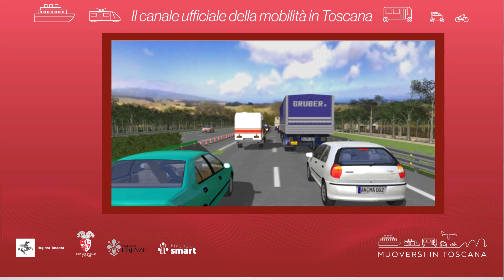Muoversi in Toscana - Edizione delle 16.30 del 3 marzo 2024